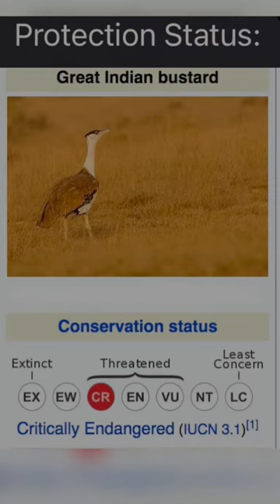Great Indian Bustard